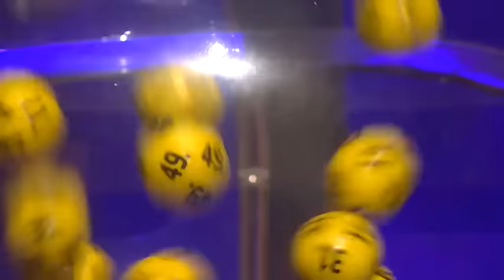Eurojackpot (2016. november 4.)